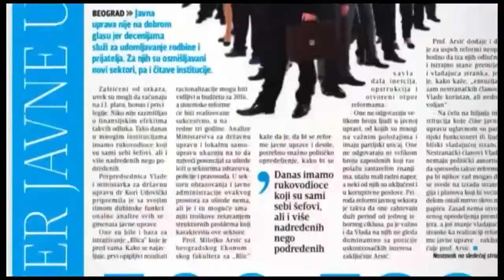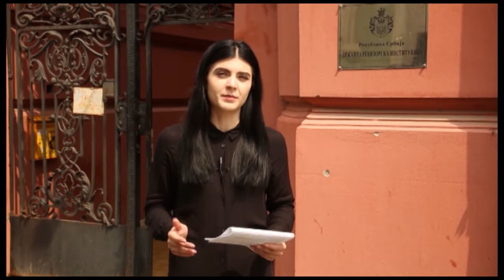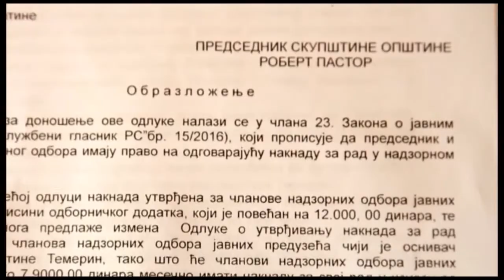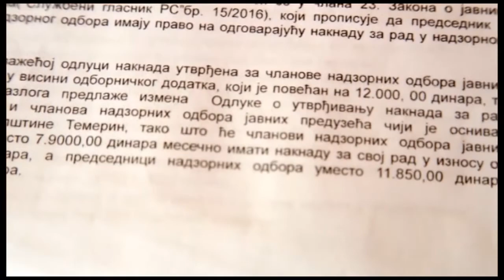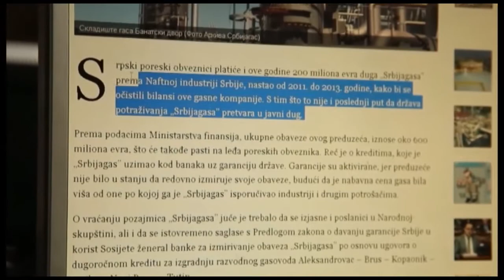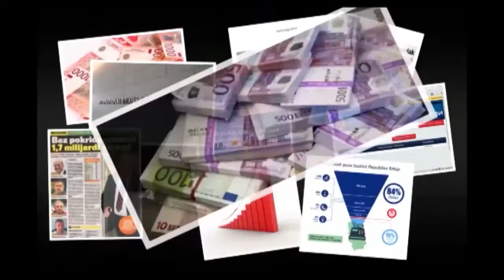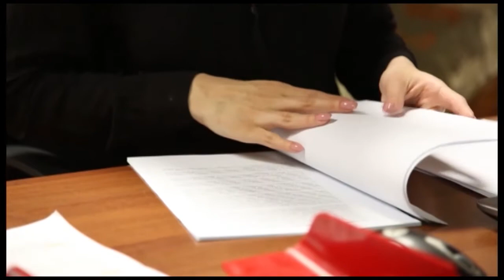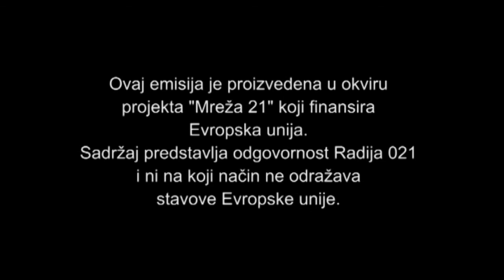Javna potrošnja u Srbiji - 021.rs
TV emisije u okviru projekta "Mreža 21 - Talasanje Vojvodine" pokrivaju po jednu od tri tematske celine, uzimajući u obzir pojedinačne konkretne slučajeve koji se istražuju.

Druga emisija pod nazivom "Javna potrošnja i javna uprava - reforme bez reformi" predstavlja završnu emisiju o javnoj potrošnji.

Autorka emisije Gorica Nikolin bavila se gorućim problemima u maloj opštini Temerin u blizini Novog Sada, čiji finansijski i politički problemi su odraz stanja u celoj Srbiji. Kroz primer opštine obrađuje se davanje subvencija gubitaškim preduzećima, izostajanje kažnjavanja odgovornih za trošenje novca građana, ali i pitanje reforme javne uprave, plata zaposlenih i novih zakona, koji bi trebalo da promene situaciju u ovoj oblasti.

Aktuelnu situaciju u Srbiji za Mrežu 21 komentarišu glavni i odgovorni urednik nedeljnika NIN Milan Ćulibrk, programski direktor organizacije "Transparentnost Srbija" Nemanja Nenadić i državni sekretar u Ministarstvu državne uprave i lokalne samouprave Miloš Popović.